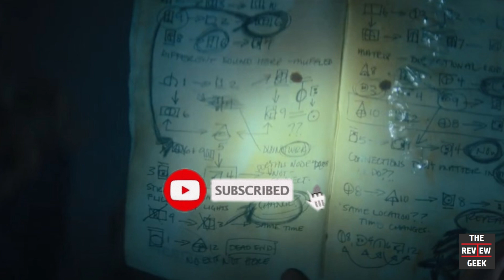The Umbrella Academy - Season 4 Episode 5 Recap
Episode 5 of Netflix's The Umbrella Academy season 4 is here! What happened? Is it worth watching? We've got you covered with our extended recap!